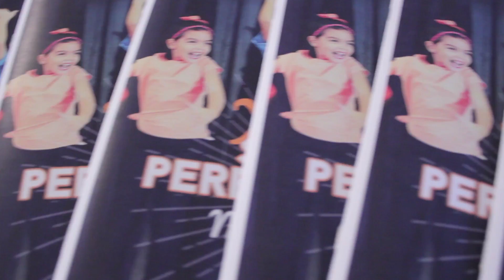Highlights from the 2015 Youth Program Performance